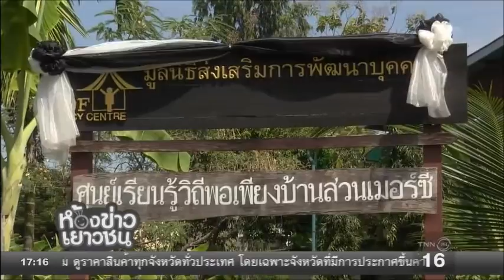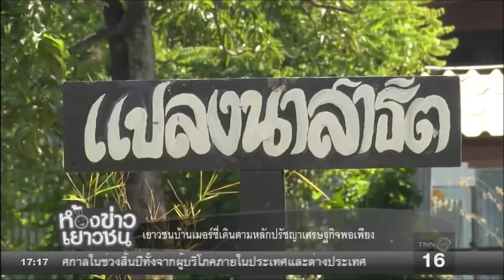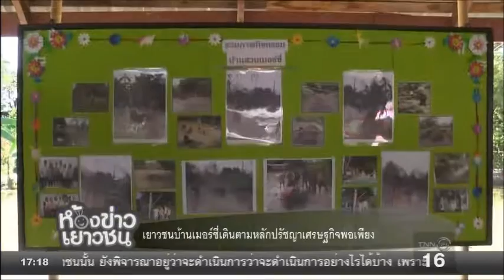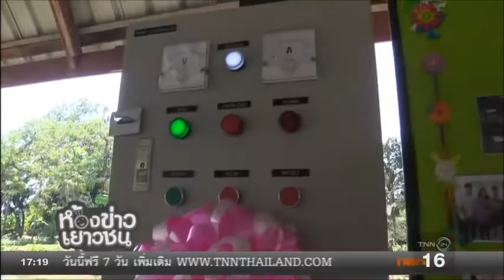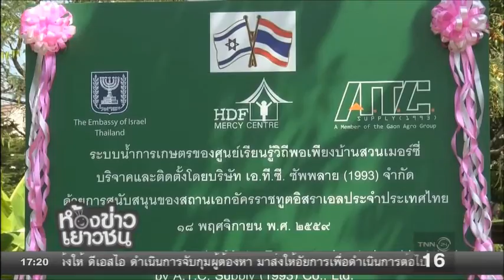ระบบชลประทานน้ำหยดจากอิสราเอล @ บ้านสวนเมอร์ซี่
Credit: TNNThailand.com

วันศุกร์ที่ 18 พ.ย. 2559 สถานเอกอัครราชทูตอิสราเอลร่วมกับบริษัท เอ.ที.ซี.ซัพพลาย (1993) ได้ส่งมอบและติดตั้งระบบชลประทานน้ำหยดจากอิสราเอลให้กับศูนย์เรียนรู้วิถีพอเพียงบ้านสวนเมอร์ซี่

ระบบชลประทานน้ำหยดดังกล่าวจะทำให้เด็กๆ ที่ศูนย์เมอร์ซี่สามารถปลูกและดูแลพืชผักสวนครัว ได้แก่ กระเพรา คะน้า ต้นหอม ฯลฯ ในแปลงเกษตรขนาด 1 ไร่ได้อย่างมีประสิทธิผล

อิสราเอลเป็นผู้คิดค้นระบบชลประทานน้ำหยดที่สามารถลดการใช้น้ำได้อย่างมีประสิทธิภาพและเพิ่มผลผลิตทางการเกษตรได้เป็นรายแรกของโลก นวัตกรรมการเกษตรของอิสราเอลนอกจากจะเปลี่ยนทะเลทรายให้เป็นพื้นที่สีเขียวแล้ว ยังเป็นส่วนสำคัญในการลดความอดอยากของประชากรโลกอีกด้วย

The Embassy of Israel in collaboration with A.T.C. supply (1993) Co., Ltd. held an event on Friday November 18, 2016 at Mercy Farm, in which an irrigation system from Israel was donated and installed.

Through this project, the underprivileged children at Mercy Centre will use Israel’s irrigation technology for growing their own crops such as sweet basil, kale, spring onion and many more in a small sustainable farm (1 rai).

The drip irrigation system from Israel, the world pioneer in drip and micro-irrigation technology, will increase water usage efficiency and increase crop yields.  Israel's remarkable agricultural innovation has not only turned desserts into green fields, but also reduced world hunger.